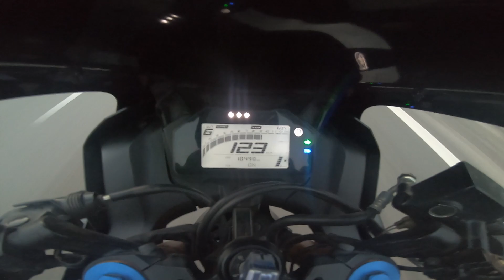Super Sunday Ride 🔥 | Maja Aa Gaya ✌️| Burnout & Public Reactions 😱 | Hr76Rider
Mt15 wheelie
Mt15 stoppie
R15m wheelie
R15m stoppie
R15 stunt
Bike stunt
Burnout
Trending